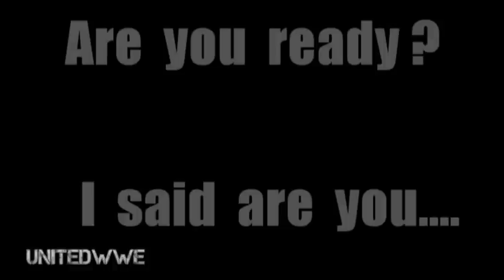WWE LIVE Dublin April 2015 ! Finn Balor,Reigns,Sheamus,D.Bryan, Ziggler,Wyatt !!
Hope you guys enjoyed the video !! Audio was removed by Youtube during Finn Balors entrance, apologies for that.

Roman Reigns vs Big Show WWE Live Dublin April 2015
Finn Balor vs Neville WWE Live Dublin April 2015
Sheamus,Bray Wyatt,Bad News Barrett vs Daniel Bryan, Dolph Ziggler, Eric Rowan WWE Live Dublin April 2015

WWE's April, 2015 Live Event in Dublin, Ireland's 3Arena. Matches include Finn Bálor vs. Neville, Intercontinental Champion Daniel Bryan, Dolph Ziggler & Erick Rowan vs. Bray Wyatt, Bad News Barrett & Sheamus, a Six-Diva Tag Team Match and Roman Reigns vs. Big Show in a Dublin Street Fight!